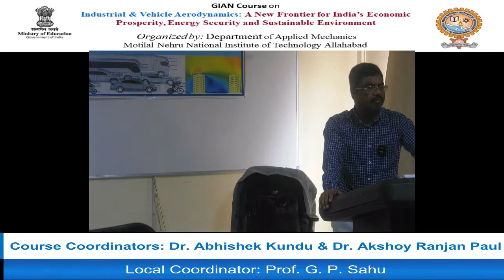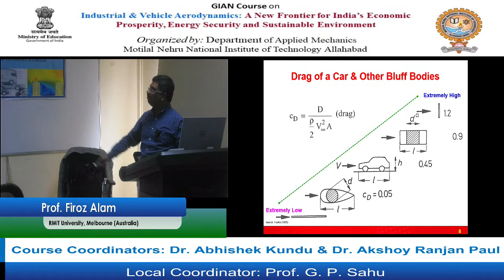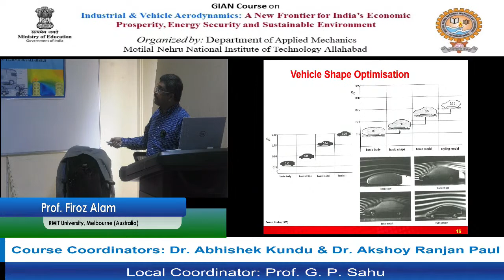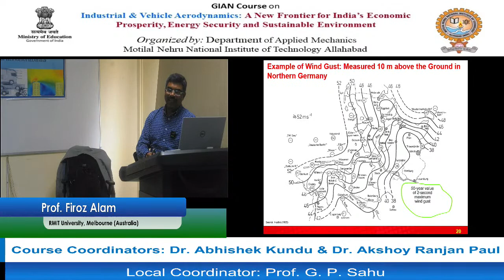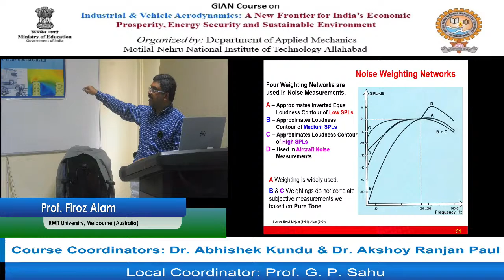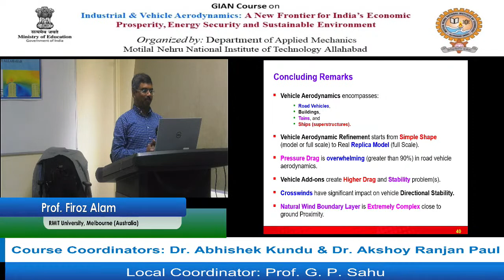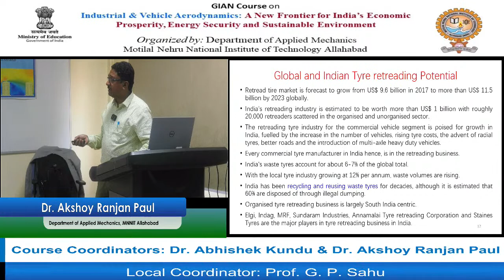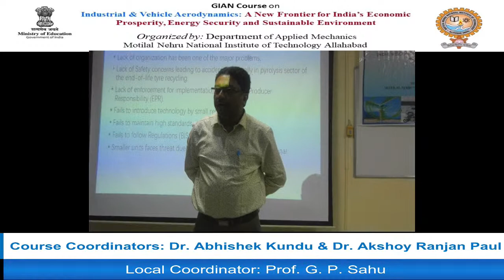GIAN Course: Industrial & Vehicle Aerodynamics 2023 (August 28, 2023 - September 02, 2023) - Day 2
GIAN Program
Title: Industrial & Vehicle Aerodynamics: A New Frontier for India’s Economic Prosperity, Energy Security and Sustainable Environment

International Expert: Prof. Firoz Alam, RMIT University, Melbourne (Australia)
Indian Expert: Prof. Arnab Roy, Indian Institute of Technology Kharagpur

Principal Course Coordinator: Dr. Abhishek Kundu, Assistant Professor, Department of Applied Mechanics, MNNIT Allahabad
Course Coordinator: Dr. Akshoy Ranjan Paul, Associate Professor, Department of Applied Mechanics, MNNIT Allahabad
Local GIAN Coordinator: Prof. G. P. Sahu, Professor, School of Management Studies, MNNIT Allahabad

Duration: August 28, 2023 - September 02, 2023
Venue: Motilal Nerhu National Institute of Technology Allahabad